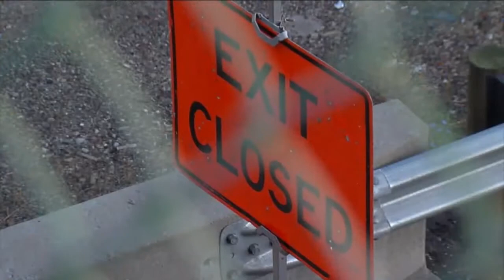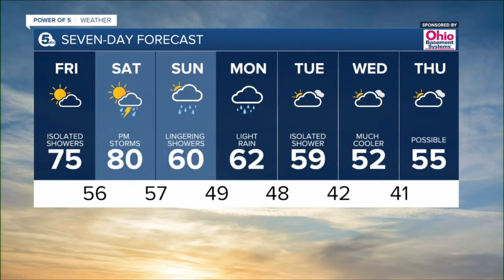News 5 Cleveland Latest Headlines | April 9, 11am